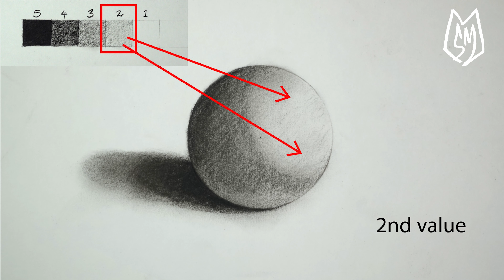values എങ്ങിനെയാണ് ഉപയോഗിക്കുന്നത്. Shading Technique Part-2